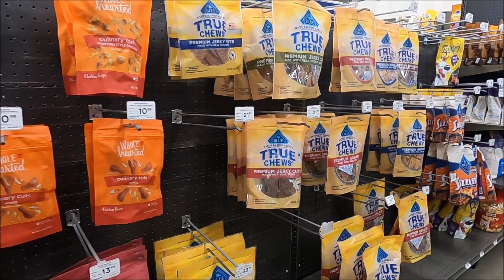Testing Shorty's GoPro and walk to Petco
I live in the Pacific Northwest in Portland Oregon and love going on adventures, taking pictures, crocheting, and spending time with my dog. I upload videos on Monday and Friday 8am PST and sometimes a random bonus vlog every now and then.

Video location: Portland Oregon
Camera(s) used: Go Pro Hero 8
Date recorded: Friday March 15, 2024

Etsy store